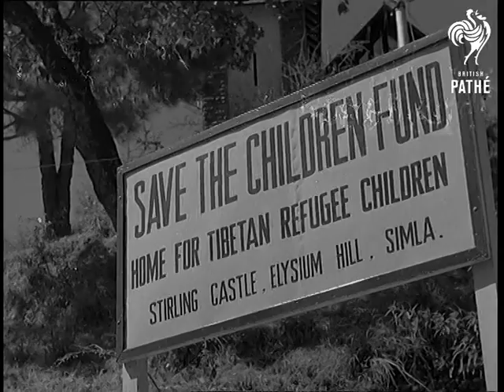Home For Tibetan Children (1962)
Full title reads: "Simla. Home For Tibetan Children".

Simla, India.

GV Pan. The Himalayas to Hill Station of Simla. GV Tibetan refugee children walking towards camera. GV Stirling Castle one of the houses in Simla which has been purchased by the "Save the Children Fund for Tibetan Children". CU Sign outside the house.

SV Very small Tibetan children walking towards camera. CU Tibetan girl pan down to show Save Children Fund Badge on her arm. LV Children preparing for visit of the Dalai Lama. SV English girl helping one of the children. CU Couple of the small children. LV Lady Alexandra Metcalfe whose Husband once owned Stirling Castle inspecting the children before the Dalai Lama arrived. CU One of the children. SV Lady Alexandra talking to one of the children. LV Tibetan girls dancing. SV Ditto.

LV The Dalai Lama arriving with Lady Alexandra. LV People waiting for the Dalai Lama to speak. GV The Dalai Lama speaking. SV. Tibetan girls watching. SV The Dalai Lama blessing the children by putting a scarf around their neck. CU Ditto as he talks to one of the Children. LV Lot of children sitting around. SV Dali Lama takes his seat on his throne. SV The children. CU The Dalai Lama. GV The Dalai Lama sitting on his throne with the children in front.

 (Pathe Neg.)
 FILM ID:1735.08